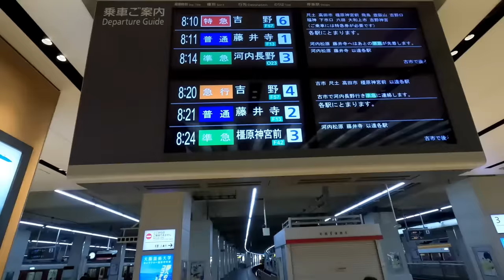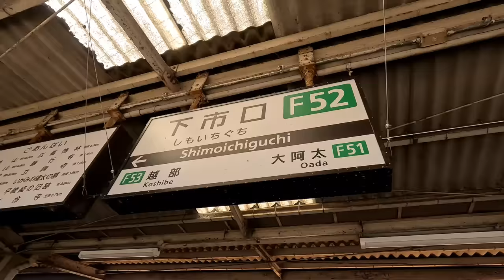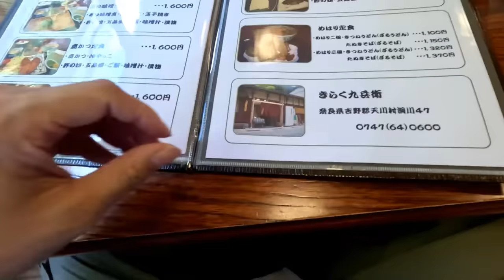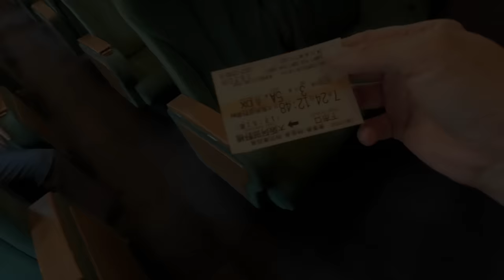標高800m、女一人で過ごす真夏ソロキャンプ泊 【徒歩キャンプ女子旅】奈良で川遊び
月2・3回、日本のどこかで旅しながら徒歩ソロキャンプを楽しんでいる女子です。

毎日暑くて仕方ない！
避暑地を求めて関西の軽井沢と言われる奈良県の秘境(洞川温泉)に行ってきました。
標高800m、大阪とは比べ物にならないくらい涼しい。
こんな場所があったのか！と上機嫌になりながらの徒歩キャンプ。
しかも、めっちゃ好きな町並み。
夏の間、ここに住みたい！と思うくらい素敵な場所でした。

▼Anlik パップ風テント

▼Xiaomi　スマートウォッチ 腕時計

▼その他の使用道具の一覧

▼撮影カメラ

メイン：Sony α7c

サブ：GoPro hero11 Black